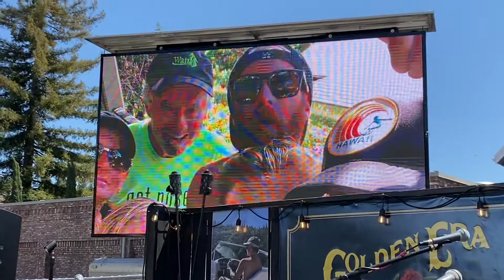Memorial for Steve At Golden Era